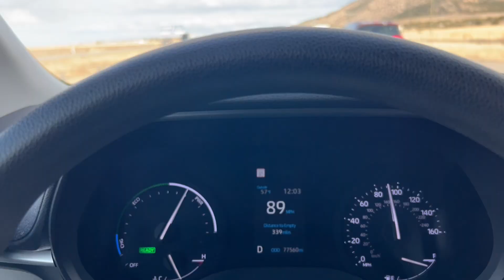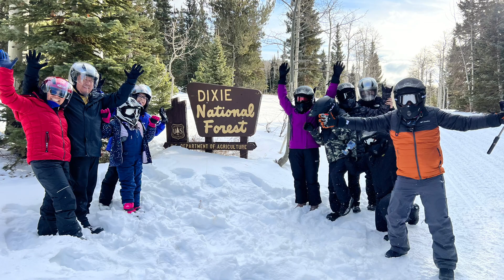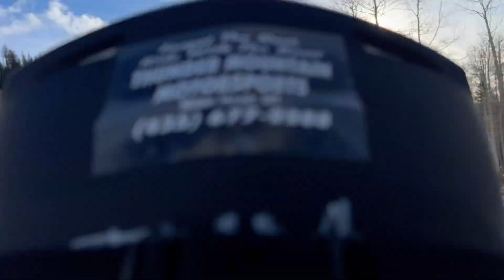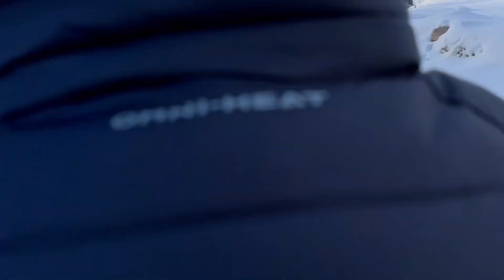Thunder Mountain Snowmobiling, Brian Head, Utah, December 2023